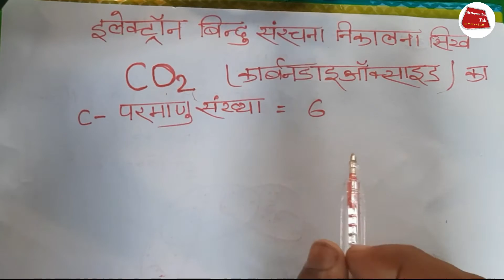how to find electron dot structure of carbon dioxide | carbon dioxide ka electron Bindu sanrachna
how to find electron dot structure of carbon dioxide | carbon dioxide ka electronic Bindu sanrachna Kaise nikale|
carbon dioxide ka electron Bindu sanrachna nikalna sikhe

Biology class :- 👎👎👎

how to find electron dot structure of sulphur,
सल्फर का इलेक्ट्रॉन बिंदु संरचना कैसे निकाले,
sulphur ka structure

In today's Video we will talk about Most important of General Knowledge. This video is going to be very important for all the friends who are preparing for government jobs, which have been asked in all the examinations of the past years and are expected to come forward, we bring you such Important questions and answers Every day. General knowledge in hindi | Gk questions for Competative exam | Gk quiz test ssc Railway police Gk in Hindi 10 important questions answers | GK in hindi | railway, ssc, group-d, police Your Queries 👇 Covered topic:-

1. GK
2. General Knowledge
3. Important GK Questions and answers for
4. Competitive Exams
5. Quiz Test
6. BR Study
7. Important gk
8. Quiz test
9. Competitive quiz
10. competitive general knowledge
11. gk in hindi
12. general knowledge quiz
13. quiz questions
14. general knowledge questions
15. gk quiz
16. general knowledge questions with answers 17. gk question in hindi
18. GK Question Answer
19. India GK
20. hindi gk
21. samanya gyan
22. gk questions
23. india gk in hindi
24. 2021 gk questions and answers
25. lucent gk
26. lucent gk
27. lucent gk in hindi video
28. lucent gk in hindi
29. lucent geography in hindi
30. lucent geography
31. geography gk question
32. geography gk in hindi
33. lucent 1000 question
34. lucent 1000 prashn
35. lucent gk ka nichod
36. lucent gk important question
37. lucent gk important question in hindi
38. lucent gk important topics
39. lucent ka nichod science
40. lucent for ssc cgl
41. lucent for ssc
42. lucent for railway
43. geography gk
44. lucent mcq
45. lucent mcq in hindi
46. lucent book gk
47.Gk questions
48.Gk important questions
49.Gk in hindi
50.Gk ki paheli

intaresting_fact​s
 Interesting Gk
Questions General knowledge questions
Funny questions
Gk ke sawal
Gk questions
Gk puzzle questions Ias questions and answers
Gk trick in hindi Amazing gk questions
Gk gyan
Upsc interview questions
Ias important questions
Gk questions Most important gk questions
Top gk questions Ias interview questions General knowledge questions and answers General knowledge quiz How to pass
cdl ganeral knowledge
test Ias interview questions
Ias interview questions in English Gk
Gk questions
Gk tricks
Gk today Why gk is important